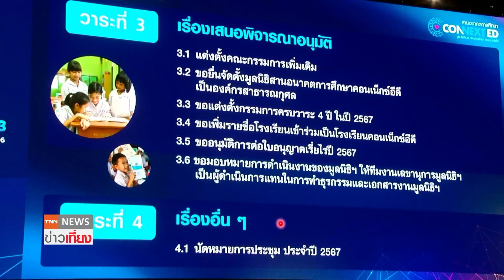รวมพลังเข้มแข็งต่อเนื่อง 3 ภาคส่วนประชุมคอนเน็กซ์อีดี 2566 | TNN ข่าวเที่ยง | 22-11-66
ก้าวสู่ปีที่ 7 แล้วกับความร่วมมือของภาครัฐ ประชาสังคม และ 52 องค์กรเอกชน รวมพลังเข้มแข็งต่อเนื่อง ร่วมจัดการประชุมเดินหน้าแผนงานมูลนิธิสานอนาคตการศึกษา คอนเน็กซ์อีดี ชู แนวทางความร่วมมือ 3 ภาคส่วน สานต่อการศึกษาไทย ประจำปี 2566